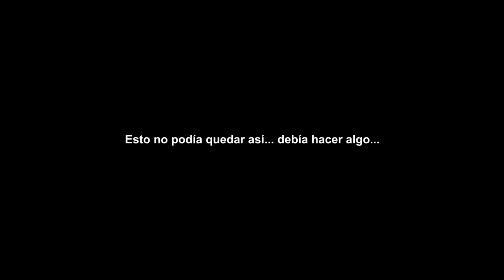¡¡MIS TIRADAS A FOCA SELECT!! (Sale mal...) | SUPPLY MEI RAIDEN HoT | V.5.3 | Honkai Impact 3rd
En el vídeo de hoy traigo Mis Tiradas en el Supply del Foca Select de Mei Raiden HoT de la V.5.3 en Honkai Impact 3rd. ¡Espero que les guste! ^-^